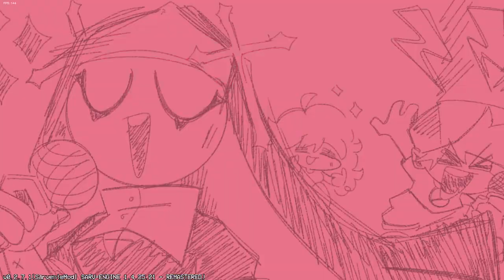Friday Night Funkin мод Sarvente's Mid-Fight Masses битва с селевером